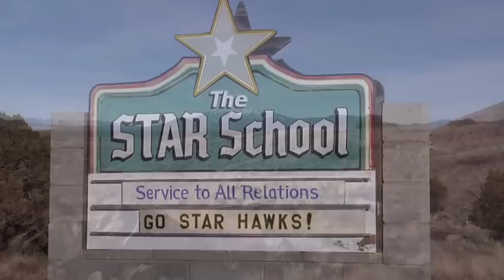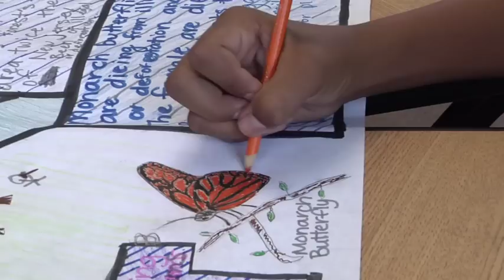STAR Peacemaking (Pt. 1 of 2)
Part 1 of 2  of An Educational Documentary in which STAR (Service To All Relations) School Students and Staff Demonstrate how Navajo Peacemaking is Taught and Implemented to Create a Compassionate and Responsive School Environment.  Made by STAR School Media 7th / 8th grade students Keanu Jones, Kira Butler, Taylor McCabe, and Kristen Jones under the direction of filmmaker and educator Rachel Tso.  Based on "The Manual for Peacemaking" by Dr. Mark Sorensen and Thomas Walker Jr.
This film is an official selection of:
The Red Nation Film Festival in Los Angeles, CA
and The Flagstaff Mountain Film Festival
This Video was made for Non-Commercial, Educational Purposes Only.